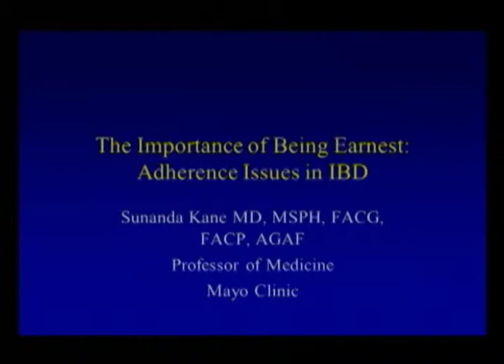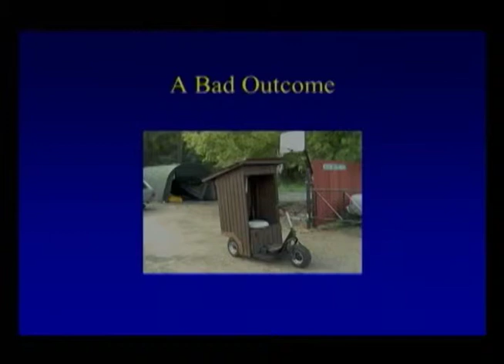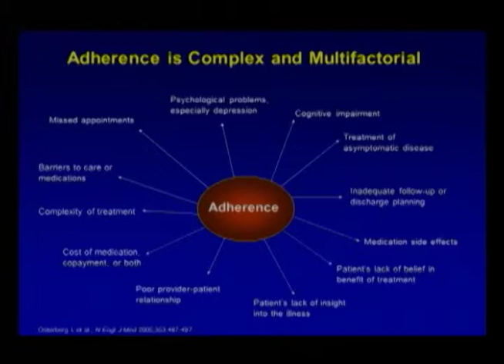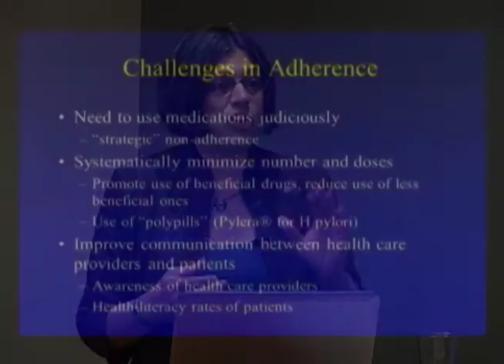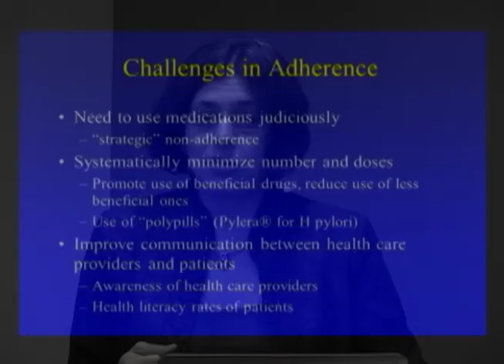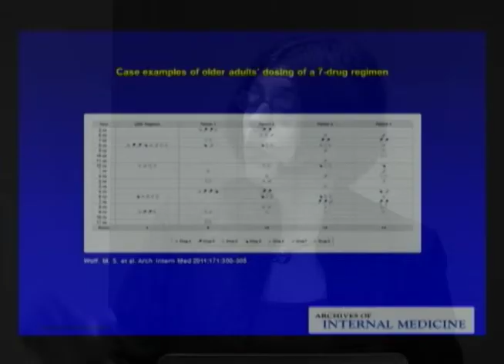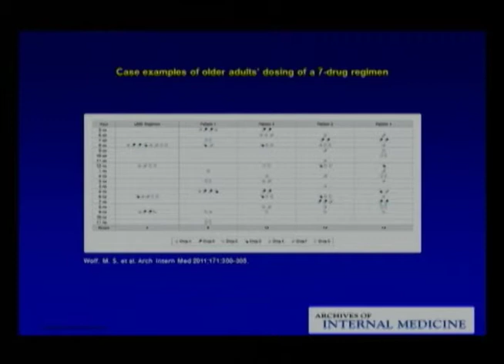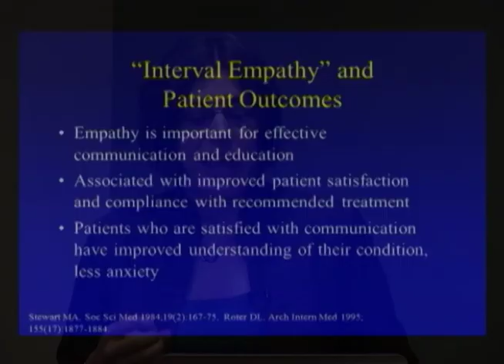1/6 - The importance of Being Ernest: Adherence Issues in IBD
IBD Visiting Professor Lecture Series
May 24, 2011
Sunandra Kane, M.D.
The importance of Being Ernest: Adherence Issues in IBD